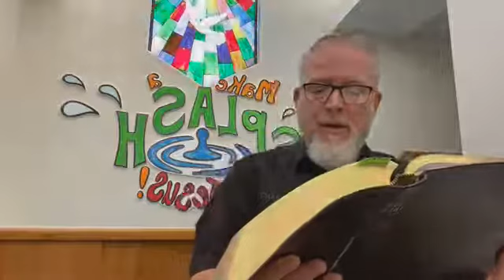Deny Lemaster, Sunday AM Sermon, Have No Fear (I Peter 3:8-22), 7/25/21